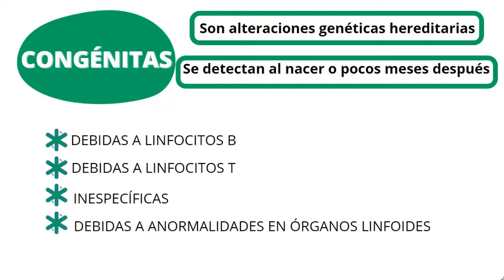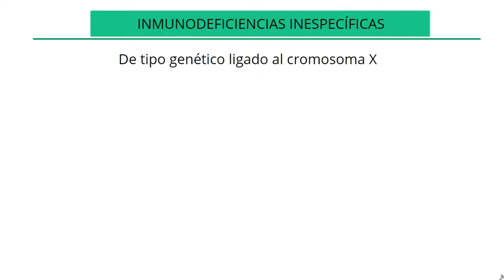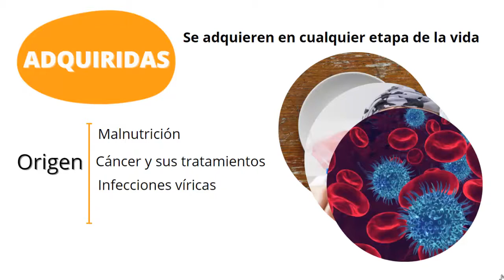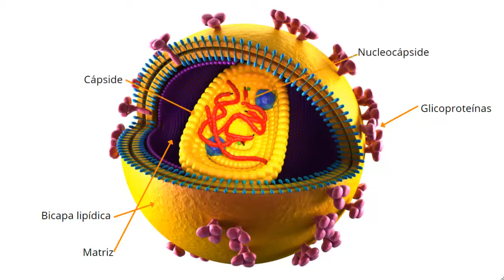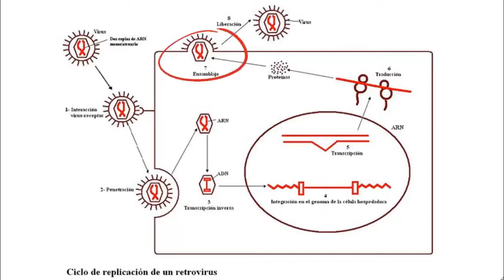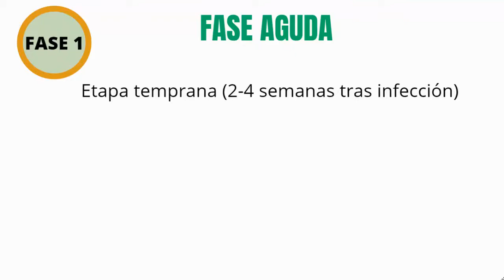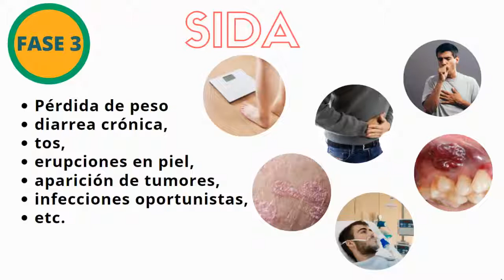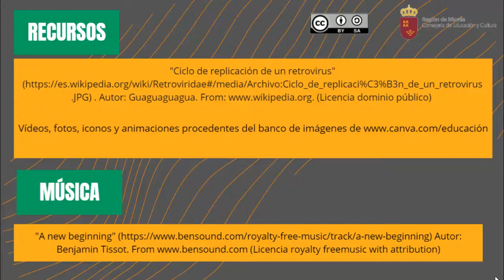LAS INMUNODEFICIENCIAS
En el vídeo se muestran los tipos de inmunodeficiencias y se desarrolla en particular el síndrome de la inmunodeficiencia adquirida humana provocada  por el  virus del VIH.